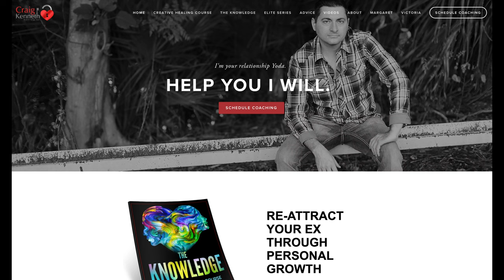When The Avoidant Knows They Lost You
When The Avoidant Knows They Lost You. If you realize you were dating someone with an avoidant attachment style, you may feel like they will never miss you or reconsider coming back. They DO come back, and they do consider repairing the relationship all the time. BUT, if you don’t work on your attachment issues, the same problems will come up again shortly. When this happens, the avoidant often decides to quit again ( many times for good). It’s critical that you are obsessed with personal growth and healing your attachment issues to ensure that the relationship can work and become stronger than it ever was!

Craig is podcasted on all major platforms.

Find Craig on Instagram  @CoachCraigKenneth